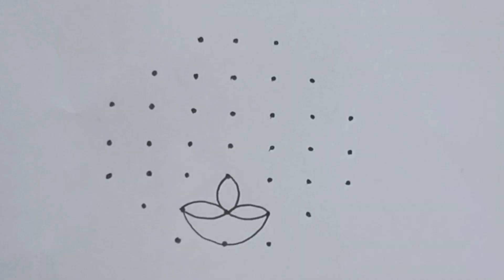Sravana Masam Simple Kolam with 7×3×3 dots || Sravana Sukravaram Muggulu || Friday Rangoli Designs